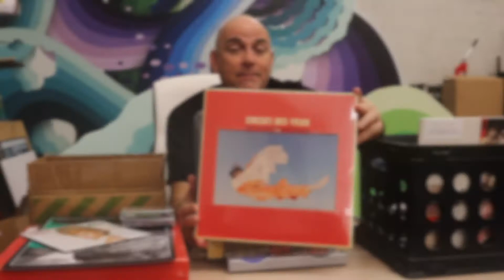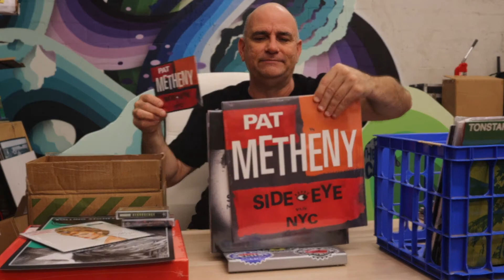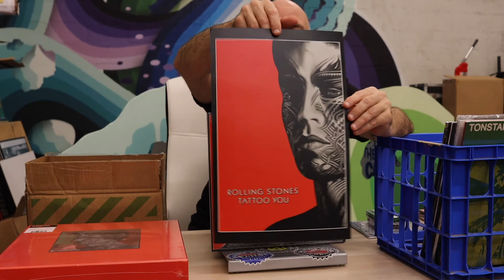New Music at Daddy Kool!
New vinyl out at Daddy Kool Records

Stay up to date on all of our kool new vinyl and pre-orders

*Mural in Background by Ricky Watts